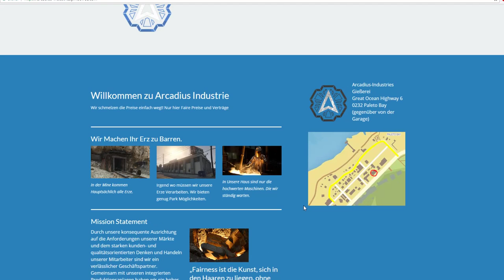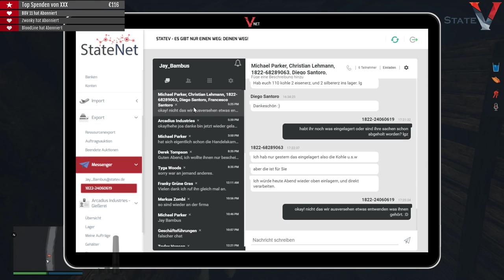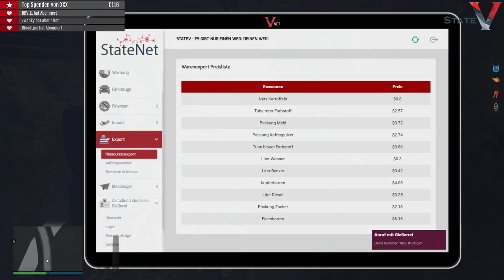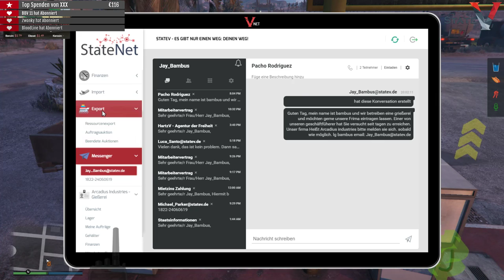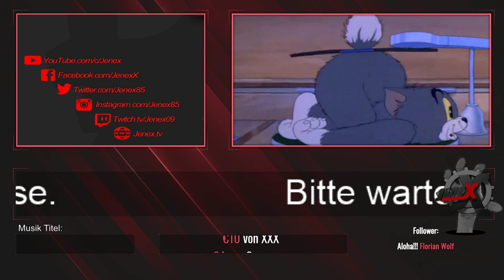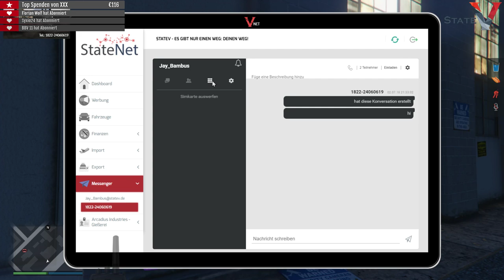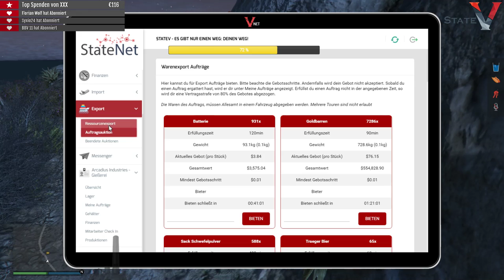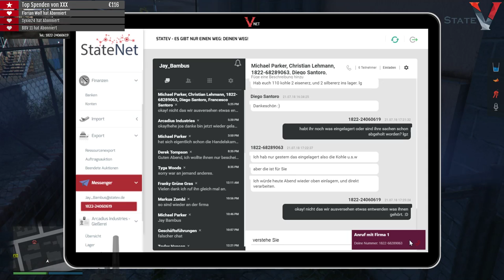JAY BAMBUS ALLEINE IN DER FIRMA - GTA 5 ROLEPLAY LIVESTREAM StateV Open Alpha !befehle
WIE KANN ICH AUF STATE V SPIELEN?

✘POSTFACH✘
Jenex
Postfach: 1105
64824 Babenhausen

✘REGELN✘
- KEINE WERBUNG / FREMDLINKS SIND VERBOTEN -
- BELEIDIGUNG UND STREIT SIND ZU VERMEIDEN -
- SPAMMEN IST NICHT ERLAUBT
- CAPS IST UNTERSAGT -
- RESPEKTIERE ANDERE SPIELER UND CHATTER , AUCH WENN IHR NICHT DER SELBEN MEINUNG SEID -
- GEWALT DROGENVERHERRLICHUNGEN, PORNOGRAFISCHE DARSTELLUNG UND RASSISTISCHE BEMERKUNGEN SIND STRENGSTENS VERBOTEN!!

✘CHAT BEFEHLE✘
 !commands = Alle Befehle anzeigen
!spenden = Du möchtest mich finanziell etwas unterstützen?
!loots = kostenlos unterstützen
!shop = Fan Shop
!ts = Community Teamspeak
!uploadplan = Eine Übersicht zu allen Livestreams und Let's Play
!skype  = Skype-Gruppe
!pc = Mein PC Setup
!meta = Was ist Meta?!?!
!gtacrew = GTA Community Crew (wichtig um mit zu spielen zu können)

✘Danke Für eure Unterstütung:
✌ XXX €312.00
✌ DragoBasler €78.00
✌ KleinBluschdii €44.00
✌ MrSiscoLP €26.00
✌iClemex €10.00
✌Redzock €10.00
✌Justus €10.00
✌Ricki €10.00
✌Bolle9 €7.51
✌Nico €6.00
✌Nyplix €5.00
✌FreaktyxHD €4.00
✌dismaj7 €4.00
✌Endboss €4.00
✌SuiiGraphics €3.50
✌The chatter aka riccardo €2.00
✌Kevin HYPE! €2.00
✌TheOnlyBit €2.00
✌DodovogelHD €1.00
✌Dealy €1.00
✌zNoRax €1.00
✌dismaj8 €1.00
✌Ibimseinsfan €1.00
✌TheSchatter €1.00
✌Daniel €1.00
✌gaming_and_more €1.00
✌Eintracht Frankfurt SGE €1.00
✌ToastedPilot €1.00
✌DAVEnet €1.00
✌Mercurius €1.00
✌S4adow €1.00
✌Luciistda €1.00
✌xR3ptixYT€1.00
✌luxx €1.00
✌Frezona €1.00
✌Flo_HD660 €1.00
✌Serious Kev €1.00
✌Kevin Der Mod €1.00